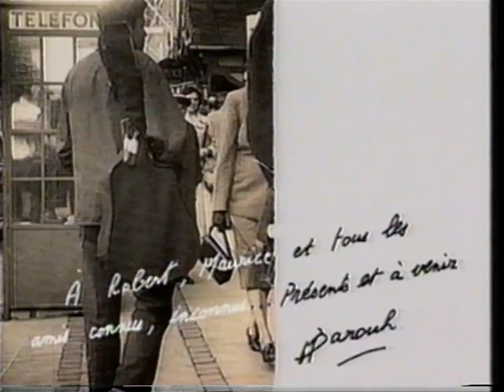The Exotic Christmas/TRATTORIA COURSE VOLUME ONE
TRATTORIA COURSE VOLUME ONE [VIDEO]
1. THE EXOTIC CHRISTMAS
 Tony Potts/Exotica/Keigo Oyamada/Hiroyuki Nakano
2. PEACEDELIC HUNTERS
 Hiroyuki 'Peacedelic' Nakano/Louis Philippe and Dean Brodrick
3.NOËL
 Pierre Barouh/Robert Doisneau